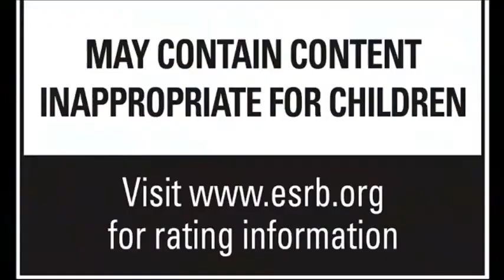Farming Symulator 2021 trailer!!!